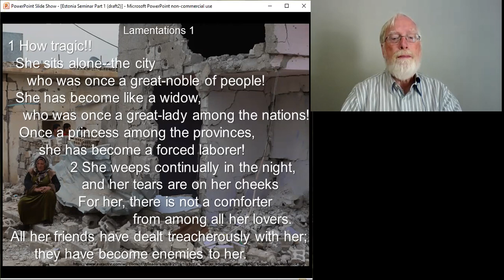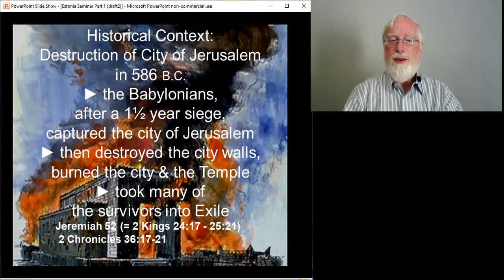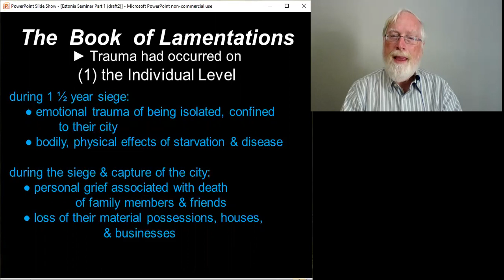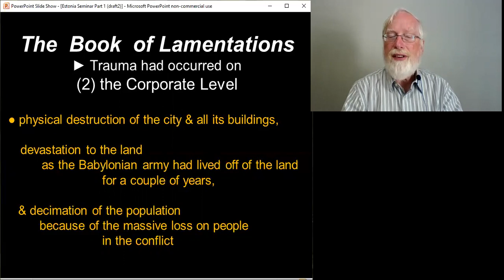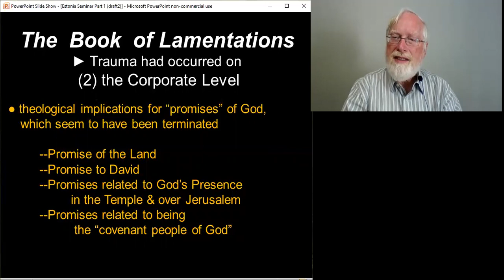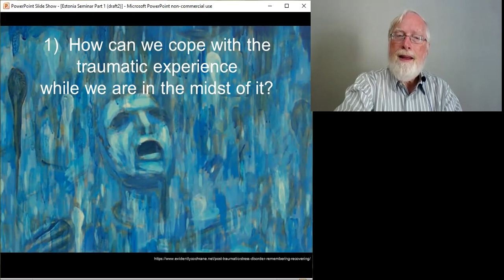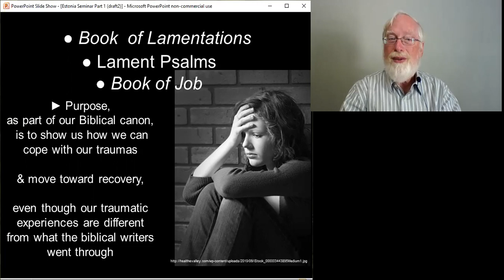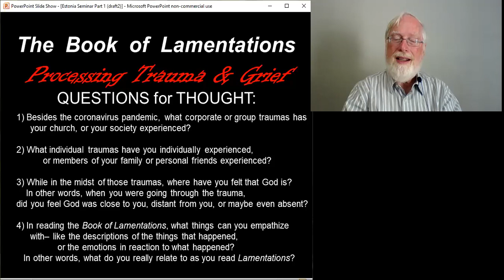Bk of Lamentations (Part 1) Trauma Literature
Book of Lamentations (Session 1) Trauma Literature.
 Seminar for Tallin (Estonia) United Methodist Church English congregation.
Kelvin Friebel, Ph.D. Hebrew & Semitic Studies. Adjunct @ Briercrest College & Seminary, Saskatchewan Canada.